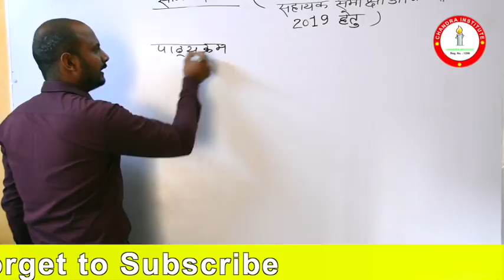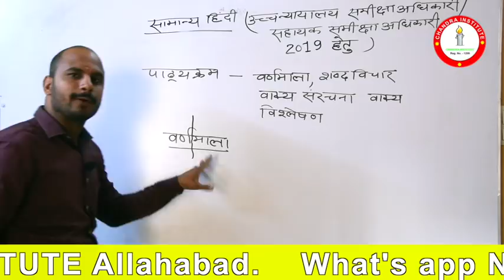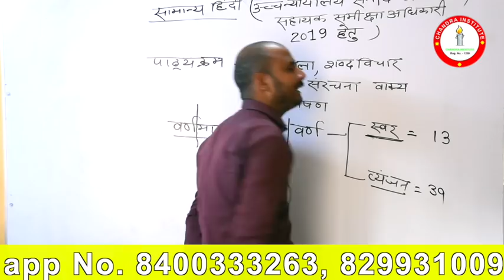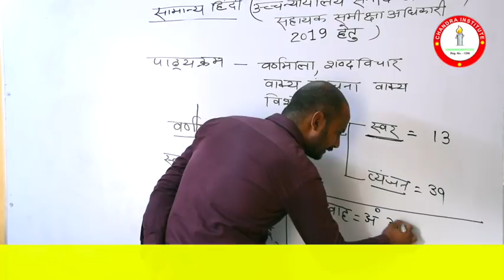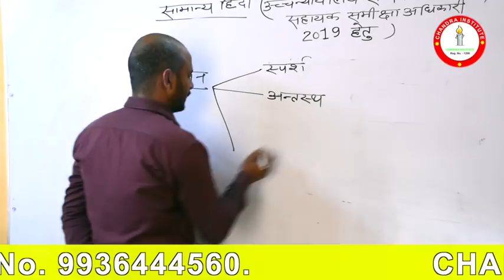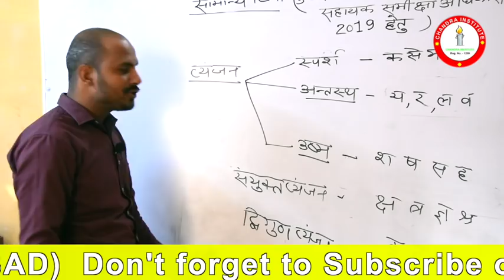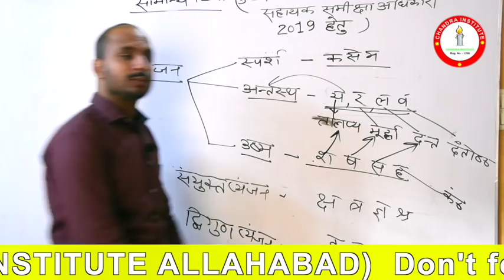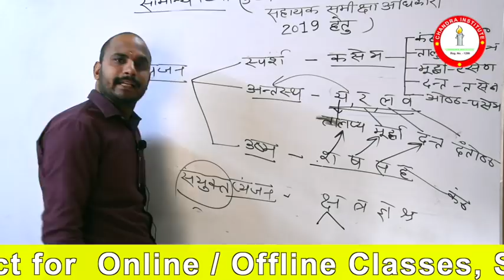HighCourt ARO Class Hindi/ ARO HighCourt Hindi Class by Kk Sir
Allahabad highcourt Classes/ ARO Video lecture/ ARO Highcourt Best Classes/ Best Class for ARO Highcourt